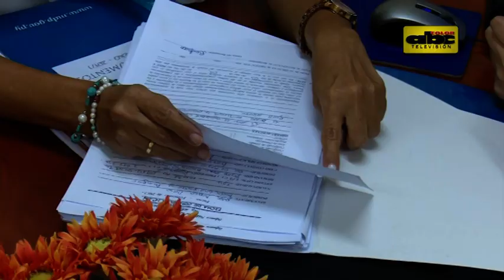Demandas por prestación de alimentos aumentan en febrero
Para cualquier familia con hijos en edad escolar, los gastos en educación son significativos y aún más si solo uno de los padres debe correr con todos los gastos.  Es una de las causas del aumento de las demandas por prestación de alimentos en febrero.